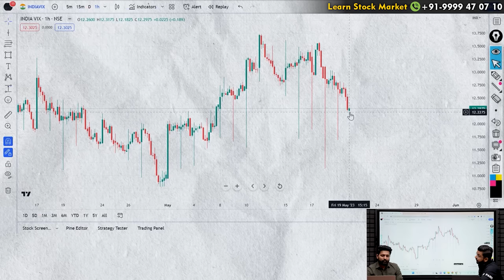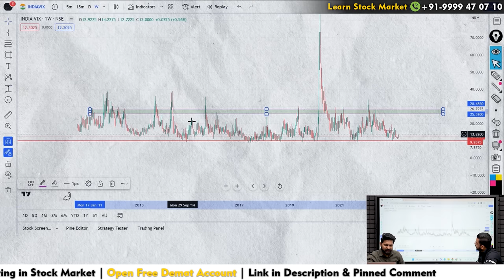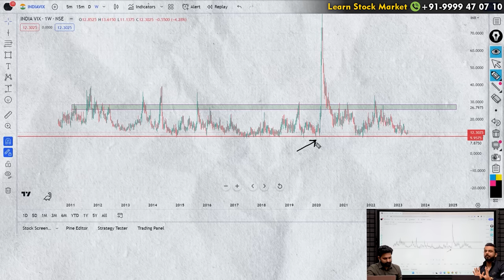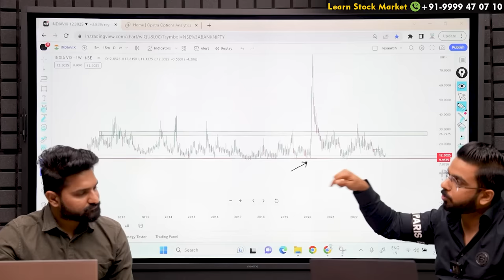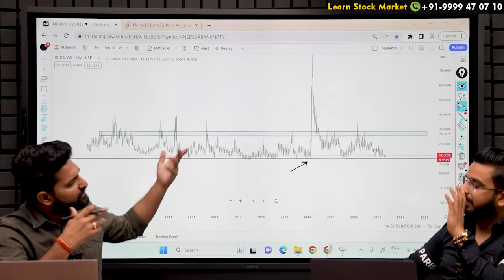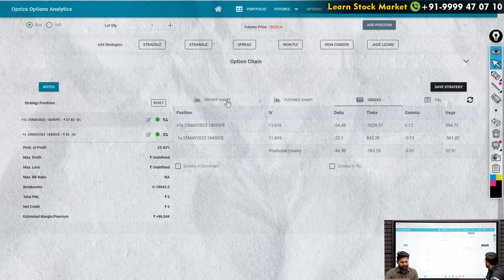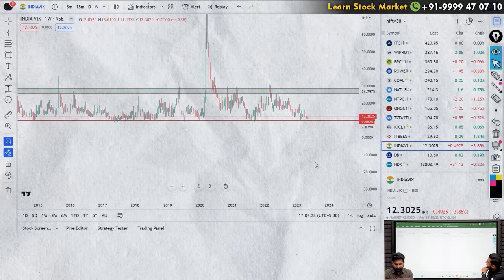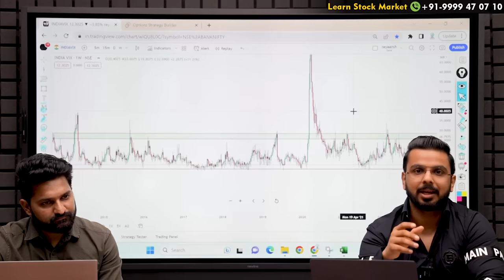India Vix Masterclass | Learn Advance Option Trading in Stock Market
Offers are valid for Limited Time. Start earning with referring and earn up to Rs 1200 per referral.

About Pushkar Raj Thakur :

Pushkar Raj Thakur is India's Leading Motivational Speaker & Business Coach. With Millions of Subscribers on YouTube & Millions of Followers on all other Social Media Platforms, he is known for his versatile knowledge of Financial Education, Personal Mastery, Sales, Marketing, Human Psychology & Business Development.